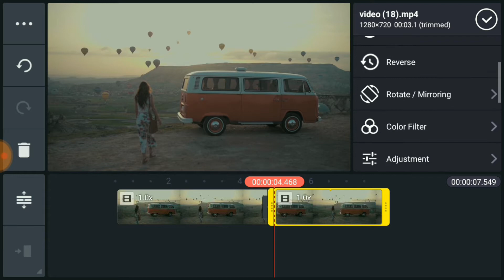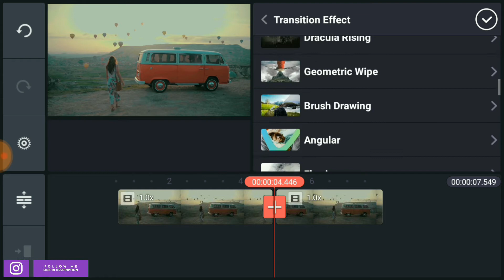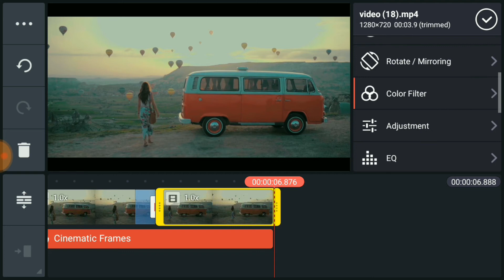CINEMATIC COLOUR GRADING | KINEMASTER EDITING TUTORIAL | NAVEEN 2.0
CINEMATIC COLOUR GRADING | KINEMASTER EDITING TUTORIALS | NAVEEN 2.0

▶IN THIS VIDEO I WILL SHOW YOU IN
HOW TO MAKE CINEMATIC COLOUR GRADING IN KINEMASTER

▶MY GEAR
○ My mic : BOYA M1
○ My Tripod  : NISHA 3110
○ My mobile : OPPO A57

○ RELATED SEARCHES & ENQUIRIES
Kinemaster
Kinemaster pro
Kinemaster editing,
Kinemaster Tutorial